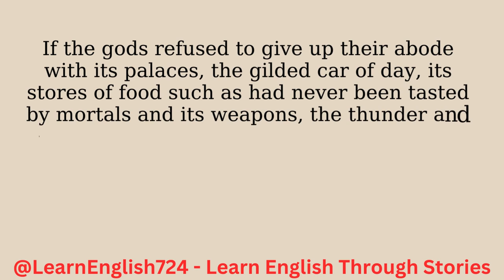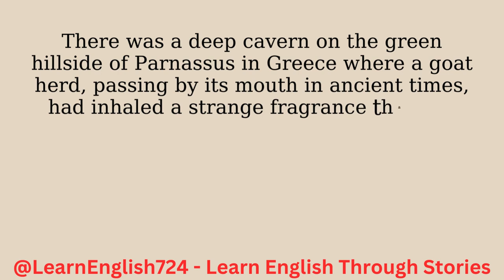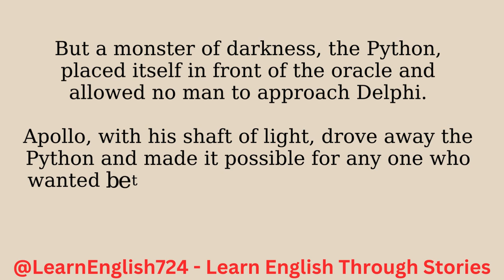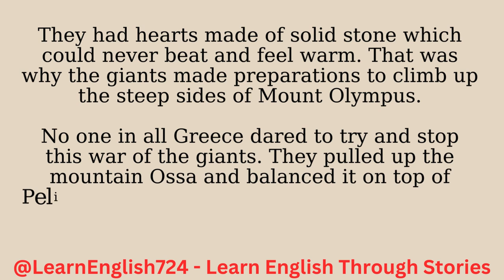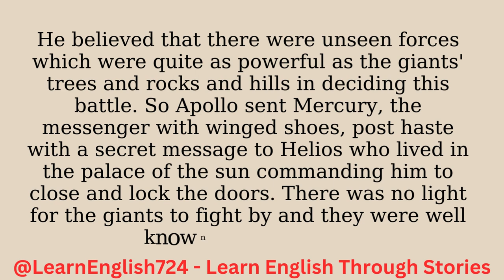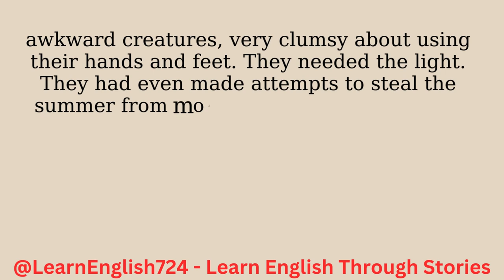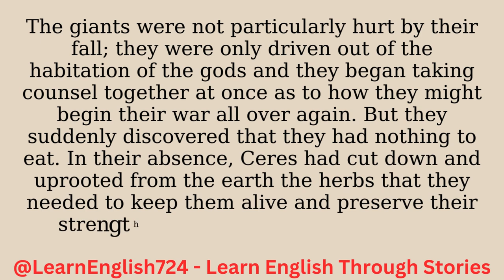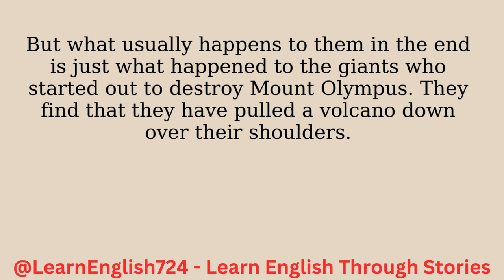Learn English through Story - Level 1 | Graded Reader Level 2 | How Giants Changed England Forever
WHAT BECAME OF THE GIANTS
Learn English Through Story, Practicing English Speaking
Welcome to Learn English Through Story - the gateway to learning English effectively, pleasantly and entertainingly! Our channel aims to offer you carefully selected stories in English, from classic fairy tales to modern stories. These stories are designed to improve your listening, speaking and comprehension skills.

Whether you are a beginner taking your first steps into the English language or an intermediate level student looking to expand their vocabulary and better understand your language, our stories are designed to make learning English not only easy, but also fun and unforgettable.

Immerse yourself in a world of interesting fiction, fascinating characters and valuable moral lessons, all while improving your English. Each story is presented with clear pronunciation and appropriately paced narration to ensure the best learning experience. Follow the stories, repeat them and immerse yourself in the beauty of English storytelling.

"Descubra a alegria de aprender inglês através de histórias cativantes! Nosso canal oferece uma abordagem única para melhorar suas habilidades linguísticas de uma maneira divertida e envolvente."

"Hikayeler aracılığıyla İngilizce öğrenmenin keyfini keşfedin! Kanalımız, dil becerilerinizi keyifli ve etkileyici bir şekilde geliştirmek için benzersiz bir yaklaşım sunar."

"¡Descubre el placer de aprender inglés a través de historias cautivadoras! Nuestro canal ofrece un enfoque único para mejorar tus habilidades lingüísticas de una manera divertida y atractiva."

"Découvrez le plaisir d'apprendre l'anglais à travers des histoires captivantes ! Notre chaîne propose une approche unique pour améliorer vos compétences linguistiques de manière agréable et engageante."

"Entdecken Sie die Freude, Englisch durch fesselnde Geschichten zu lernen! Unser Kanal bietet einen einzigartigen Ansatz, um Ihre Sprachkenntnisse auf unterhaltsame und ansprechende Weise zu verbessern."

"Откройте для себя радость изучения английского языка через захватывающие истории! Наш канал предлагает уникальный подход к улучшению ваших языковых навыков интересным и увлекательным способом."

"اكتشف متعة تعلم الإنجليزية من خلال القصص الشيقة! قناتنا تقدم طريقة فريدة لتحسين مهاراتك اللغوية بطريقة ممتعة وجذابة."

"通过引人入胜的故事发现学习英语的乐趣！我们的频道提供了一种独特的方法，以愉快和吸引人的方式提高您的语言技能。"

"कहानियों के माध्यम से अंग्रेजी सीखने का आनंद खोजें! हमारा चैनल आपकी भाषा कौशल को एक मजेदार और आकर्षक तरीके से सुधारने के लिए एक अनूठा दृष्टिकोण प्रदान करता है।"

"魅力的な物語を通じて英語を学ぶ喜びを発見してください！私たちのチャンネルは、楽しく魅力的な方法であなたの言語スキルを向上させるユニークなアプローチを提供します。"

Aprender Inglés a Través de Historias, Aprender Inglés a Través de Historias, Apprendre l'Anglais Par les Histoires, Englisch Lernen Durch Geschichten, Изучение Английского Через Рассказы, تعلم الإنجليزية من خلال القصص, 通过故事学习英语 , कहानी के माध्यम से अंग्रेजी सीखें , 物語を通じて英語を学ぶ, Aprender Inglês Através de Histórias, Imparare l'Inglese Attraverso le Storie, Hikayelerle İngilizce Öğren,